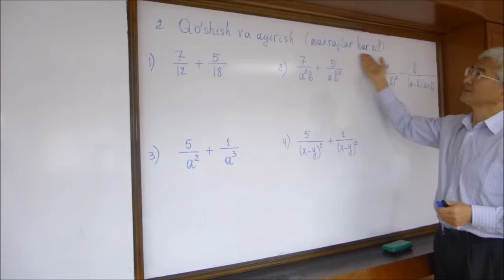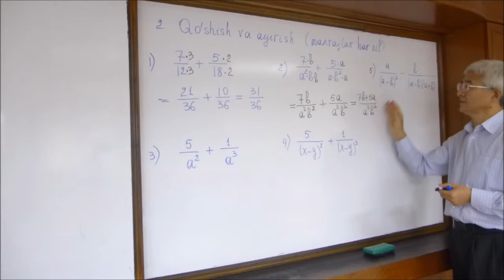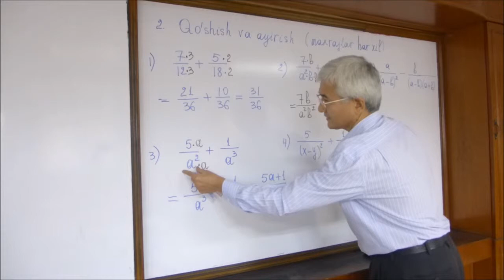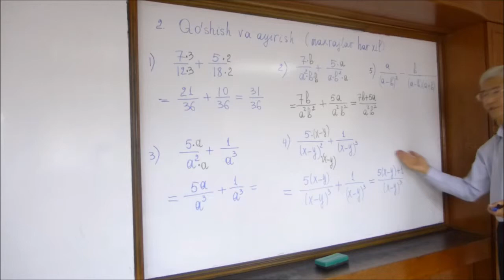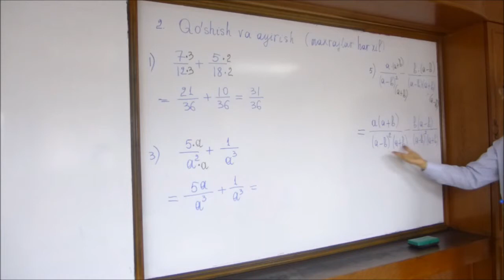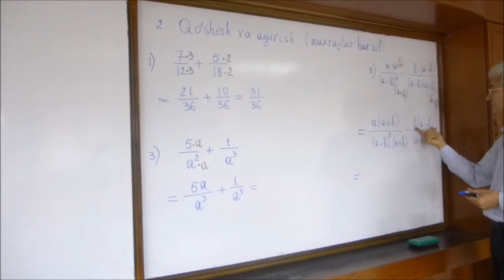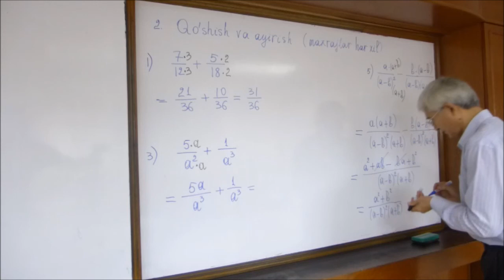3 Turli maxrajli kasrlarni qo'shish va ayirish